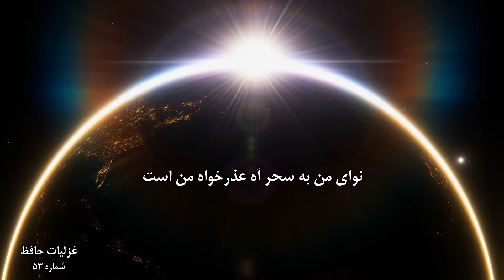غزل شماره 53 حافظ - دیوان غزلیات حافظ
غزلیات حافظ - Hafez Shirazi